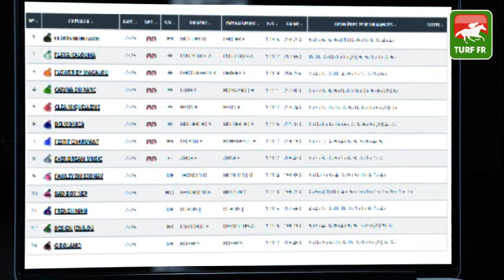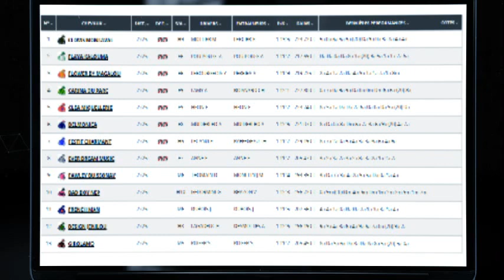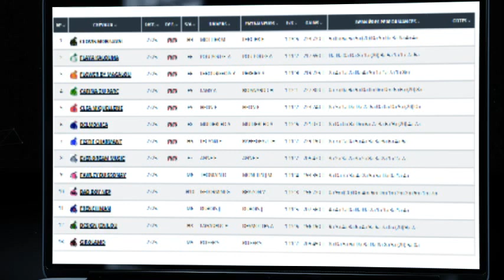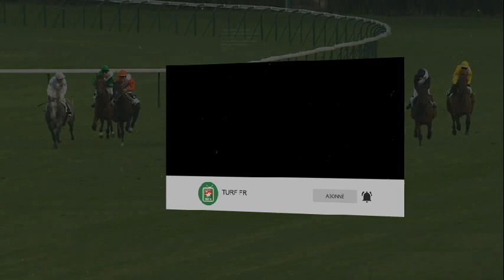Minute Quinté TURF FR : PRIX D'ARGENTAN - Vendredi 27 Aout 2021 - Cabourg 🏇 PMU #250840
🥇 Retrouvez le pronostic exclusif de notre expert Turf Lucius Simenon pour le PRIX D'ARGENTAN le Vendredi 27 Aout 2021 à l'hippodrome de Cabourg en France.

✅ NOS LOGICIELS TURF :
✔️ Logiciel TURF INFO Professionnel Edition: